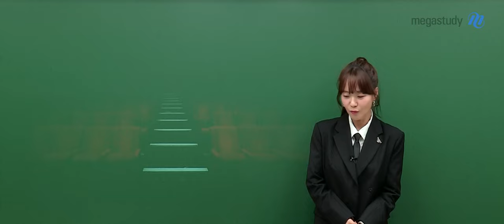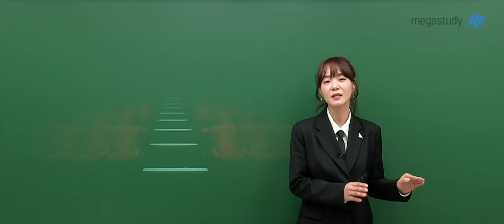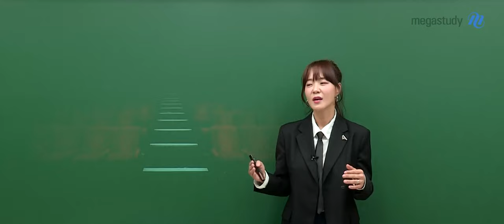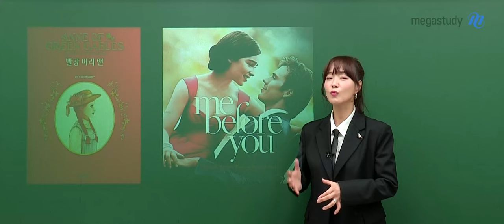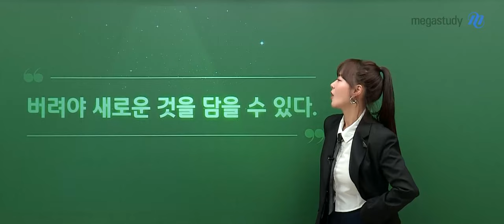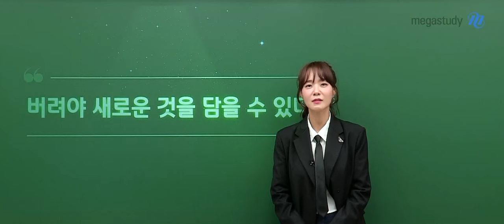[메가스터디] 생명과학 박지향쌤 - 누구보다 열심히 달린 너에게 보내는 이야기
우리, 2024 수능을 위해 참 열심히 달렸죠?

여러분과 함께 달린 선생님도
지금 여러분과 같은 마음으로 캐스트를 찍어 보냅니다.

조금은 스스로에 대한 자책을 내려두면 좋겠고
이때까지 해보지 못했던 경험을 해본 뒤에 구체적인 학습 계획을 짜도 늦지 않겠습니다.

모쪼록 이 영상을 통해 선생님의 솔직한 이야기가 여러분에게까지 전해지길 바랍니다.